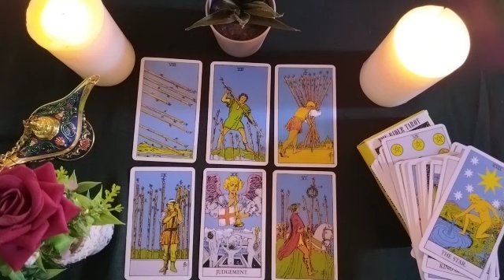GEMINI⚡Ritual to make him crazy with love for you 💏💕